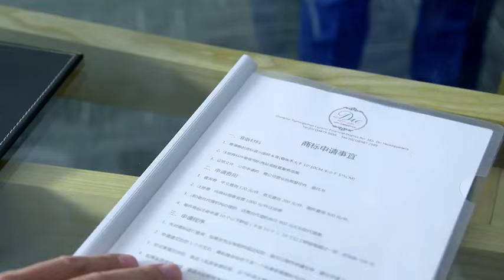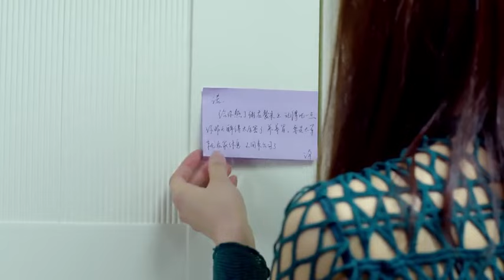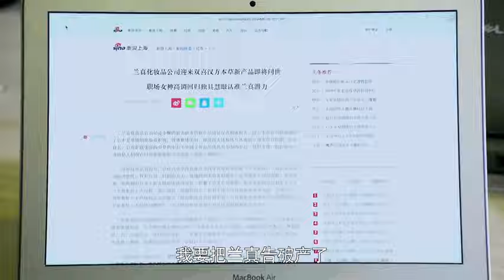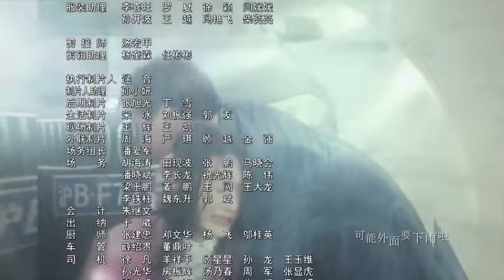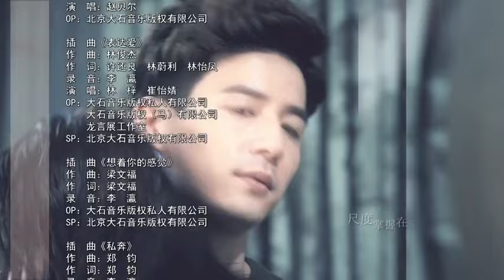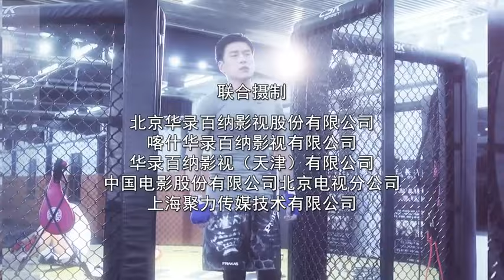【2024中国电视剧】《办公室热恋》第54集 |职场白领与高冷总裁从开始争锋相对，后擦出火花，互生好感，最后陷入一段职场热恋